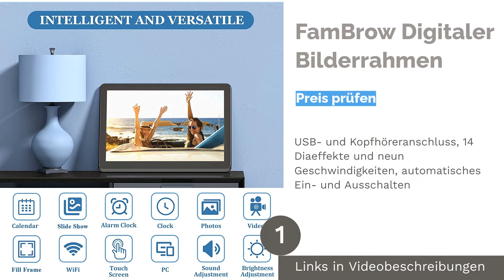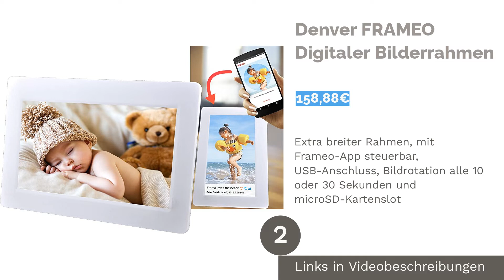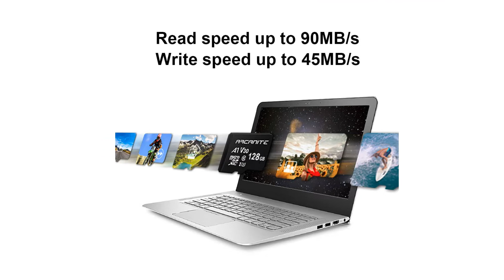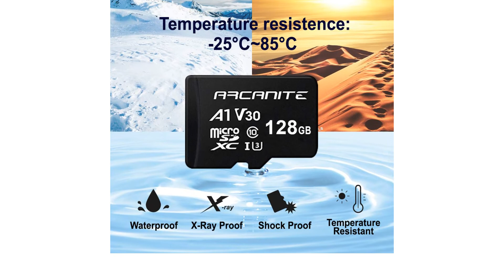Die 2 besten Digitaler Bilderrahmen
00:00 Einführung
00:36 #1 - FamBrow Digitaler Bilderrahmen
01:41 #2 - Denver FRAMEO Digitaler Bilderrahmen
03:23 Ende